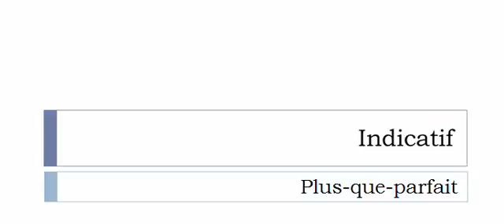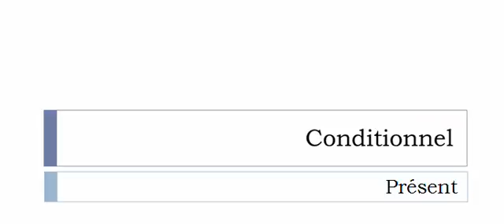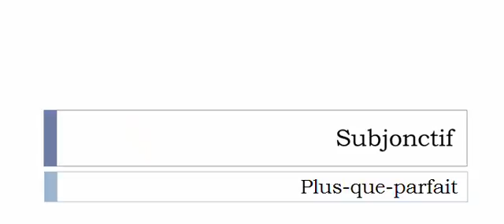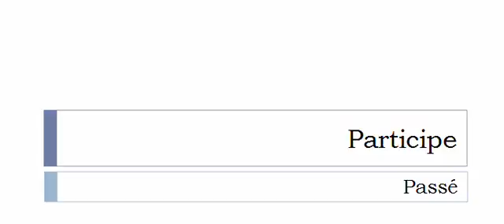الفعل الفرنسية = Revernir